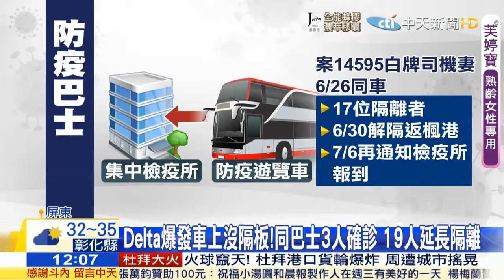屏東🇮🇳Ｄelta再爆雷❗防疫巴士“距離太近”，1⃣️9⃣️人召回再隔離❗❗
👻🏝🧠♿🤢🐢🐛🐸為什麼人家的總統展現的是 Leadership，我們的這隻萊克多巴菜賤🐸等閹賊表現的卻是 Leader Shit？萊克多巴菜賤🐸、輸真慘、陳💩抬等閹賊，你們完美地詮釋了什麼叫做「下民易虐」，身為下民的我，只能無奈地㊗️你們：『不是不報，是時候未到❗❗❗』

🔥👻🏝❌☠🇮🇳Ｄelta屏東擴散 醫大嘆：防疫負面教材大合輯
中時新聞網 何立雯 11:37 2021/06/29

屏東爆印度變異株Delta群聚，其中一名Delta確診者因身體不適，兩度去台南一間廟裡問事。讓醫藥粉專《MedPartner 美的好朋友》直呼，看了真的快昏倒。另外這波群聚案中還有人在隔離期間與鄰居串門子、和家人泡茶，也讓粉專大嘆，這簡直是不落實防疫的「負面教材大合輯」，並再次呼籲大家相互提醒，千萬不要因為確診數下降就鬆懈了。

醫藥粉專《MedPartner 美的好朋友》昨發文表示，先前確診Delta變異株的患者，竟然因為身體不適，跑去台南宮廟問事2次，身體不舒服不去診所或醫院看病，跑去廟裡幹嘛？「你11號那天去診所或醫院，事情就不會是現在這樣啦！」

粉專《MedPartner 美的好朋友》指出，這次屏東爆發印度Delta變異株的傳播鏈，真的是各種不落實防疫的「負面教材大合輯」。居家隔離還串門子、泡茶、共餐、跨縣市探親移動、生病不舒服搭白牌車跨縣市到宮廟問事2次。

粉專《MedPartner 美的好朋友》說，近日確診數持續下降但仍不可鬆懈，這只是眾多傳播鏈中的一條，且剛好被抓出來。如今不遵守防疫規定，心存僥倖群聚的人還是很多，只能說「大家真的要自律」。

粉專《MedPartner 美的好朋友》也說，現在的疫情中沒有明確感染源的個案還是有，病毒沒有腳，但卻能夠消遙自在到處跑都是因為有自由亂跑的人啊！如果發現身邊有人已經鬆懈了，一定要好好提醒他。

粉專《MedPartner 美的好朋友》透露，這次屏東的案例就是血淋淋的例子，心存僥倖的時候，多數人肯定都沒想到病毒就在自己身上或身邊，現在一定後悔莫及。

🔥👻🏝❌☠🇮🇳Ｄelta變種病毒可傳染期長達18天 入境3篩可把關❗❓
CNA 編輯：張芷瑄 2021/7/6 14:22（7/6 14:49 更新）

（中央社記者江慧珺台北6日電）Delta變異株肆虐，台大醫院檢驗醫學部副主任張淑媛今天表示，Delta變異株可傳染期長達18天，感染後病毒量較高，入境後3度採檢可把關，故指揮中心專家決議暫不延長檢疫天數。

台大醫院今天召開「COVID-19新冠肺炎篩檢策略檢驗方式及Delta變種病毒介紹」線上記者會，說明武漢肺炎（2019冠狀病毒疾病，COVID-19）篩檢策略與最早在印度發現的Delta變異株特性。

Delta變異株短時間竄起並肆虐全球，張淑媛援引一項新加坡研究顯示，Delta變異株從發病診斷到病程最後，染疫患者檢出的Ct值都比其他變異株還低，意味著病毒量較高，且病毒量下降的速度也較緩。

此外，患者從有症狀發病開始，直到檢測Ct值大於30之前，都具有傳染力，而上述新加坡研究有顯示，最早在英國發現的Alpha變異株具傳染力的時間約14天，但Delta變異株卻長達18天，顯示感染Delta變異株不僅更容易傳播，具傳染力的時間也較長。

張淑媛也透露，上週中央流行疫情指揮中心曾召開專家會議，對於是否要防堵Delta變異株而延長檢疫時間，專家曾熱烈討論。

張淑媛說，儘管Delta變異株病毒量下降需要較長時間，但感染後Ct值較低，意味著較容易被檢測到，目前入境者必須在入境時與第13天PCR採檢，檢疫期間再用居家快篩，即便真的染疫，3度採檢也應可檢出，因此專家決議暫不延長檢疫時間。

英國在進行PCR檢驗時，會主動偵測Delta變異株，台大醫院副院長高嘉宏表示，商用試劑尚無法辨識出Delta變異株，必須在特殊實驗室進行定序，才能在短時間內確認。張淑媛說，若人員經費可行，台灣也會設法實施。

台大醫院感染管制中心主任陳宜君也分享在5月中旬台大醫院發生院內確診，院方在48小時內替院內員工與外包人員快篩，展現高效率。

陳宜君提醒，社區篩檢站設置必須考量可近性，也要維持社交距離避免群聚，並注意個人手部衛生與戴口罩等防護。若篩檢站設在室內，以台大醫院為例，使用HEPA濾網空氣清淨機，創造微負壓環境並改善空氣品質。

此外，居家檢驗試劑開賣，民眾在家即可自行採檢，台大醫院檢驗醫學部主任周文堅說明，居家快篩包含抗原與PCR，前者便宜易購買，但必須留意偽陰性問題，後者則敏感度高，Ct值30以上病毒量低也能測到，問題價格可能高達新台幣2000至3000元，且目前貨源尚不充足。

周文堅提醒，採檢方法會影響準確性，民眾必須謹記在心，陰性絕不代表是安全，但是採檢陽性很有可能真的感染，要趕快根據指揮中心指示，戴口罩並勿搭乘大眾交通工具，到社區篩檢站進一步採檢確認。

👻🏝🧠♿🤢🐸🐢🐛🏟⚰台灣企業終於跟上海復星談好BNT 蔡政府繞了一圈還是要找大陸?｜寒國人

❌☠🇺🇸💉贈2⃣️5⃣️0⃣️萬疫苗靠台積電談，人民被逼吞萊豬還要不到疫苗，還聯合🇺🇸主子大內宣牽拖是大陸阻擋⁉萊克多巴菜蛙挨轟「無能透頂」❗❗❗

🔥👻🏝🧠♿🤢🐢🐛🐸鬼島上的熐燼閹黨狗賊樂於充當出賣人民的「X奸」，無恥下流到把台灣人當成美國人的貓狗，並以此為榮，而且還為自己會撕咬同胞而得意洋洋，自命「戰貓」⁉

🔥👻🏝🧠♿🤢🐢🐛🐸【鬼島扒妖欺造惡業，寶島全民吞苦果❗】鬼島唯有「同黨一命」，熐燼閹黨閹賊的狗命較高貴，百姓的生命賤如螻蟻、賤如狗❗❗❗

👻🏝🧠♿🤢🐢🐛🐸《擋閹賊財路必殺之》閹黨綠🐢井🐸狗賊綠委螺痣症口誤（其實牠說出了真心話）：『同島（黨）一命，大家一起對抗疫苗❗❓』⋯

🔵💉疫苗與你的家人
wleemc  Jul 03 Sat 2021

疫苗的真正作用不是產生抗體，而是在幫助新生兒及幼童的T cell辨識致病細菌及病毒的抗原為Non-self。成人的T cell對Self與Non-self antigen已經決定，很難用疫苗來改變。天生沒有T cell能辨識SARS-CoV2為外來抗原的人，不能一輩子靠打mRNA疫苗來對抗新冠病毒，總有一天會打出問題。下面的影片真的值得每一個家庭好好思考到底要打多少次疫苗。

要改變大家對疫苗的觀念很難，政客希望大家打疫苗產生抗體來壓制疫情，但從沙克(Inactivated virus)與沙賓(Live attenuated virus)疫苗半世紀的觀察可知，沙賓的活病毒可讓幼童產生較高的抗體，但抗體不會一直以高效價存在幼童體內。當科學家了解T cell immunity的重要性之後，發現安全性較高的沙克死病毒疫苗較好，因為抗體是暫時的，幼童接種死病毒後，T cell發育過程中能辨識病毒為Non-self才是一輩子的免疫。

三級警戒實施一週後，有一天晚上內人碰一下11歲小女兒的手說，你發燒了，體溫計一量，真的38.6度。內人很緊張，但他已知道我會給女兒吃甚麼藥。在我不知道Nexium + Erythromycin有抗病毒療效時，內人一有感冒我就很頭大，因為不知道要給她吃甚麼藥。感冒藥都沒效，我常被罵得很慘，尤其咳嗽拖兩三個禮拜沒好，我每天都會被罵沒用。Nexium + Erythromycin改變了一切，我不再擔心她感冒吃藥沒效。

我拿出Nexium與Erythromycin，用一半的劑量給小女兒吃，兩天後就沒燒了。一週後換14歲的大女兒發燒，也是超過38度，她吃兩次藥就沒燒了。

Nexium + Erythromycin的想法來自治療幽門桿菌的第一線用藥(PPI + Amoxicillin + Clarithromycin)，Clarithromycin是Erythromycin的衍生物，同屬Macrolide antibiotic。很多來自對病人的觀察讓我懷疑Nexium + Clarithromycin有抗病毒的療效，於是我把Clarithromycin換成便宜的Erythromycin，當病人吃遍所有的藥、做過所有檢查都找不出病因，包括呼吸系統的慢性咳嗽(Mycoplasmae pneumoniae IgG/IgM 陰性)、咽喉異物感半年以上不好、口腔慢性潰瘍疑似疱疹病毒感染、年輕人長期腹脹/吃了就拉/食慾不振/體重減輕(疑似病毒引起的慢性腸炎)，當沒藥可開時，我開Nexium + Erythromycin，病人的反應每每讓我驚訝不已。我一直無法用檢驗數據來證實這藥的療效，直到這個病例出現時：
花了一些功夫，從這病人的血漿抽取可疑的病毒RNA，用Random primer做RT-PCR，意外合成一段10-20 Kb的DNA。

用Random primer做RT-PCR，原本預期會做出一個Smear(如括弧)，某次PCR意外做出一段大於10 Kb的DNA(箭頭)。我們準備做DNA cloning然後定序看這病人到底感染甚麼病毒。

👉《台灣人，你到底什麼時候才會清醒❓是誰讓你賤到連一條狗都不如❓❓誰又才是真正善待你，把你真正當成骨肉的同胞❓❓❓》